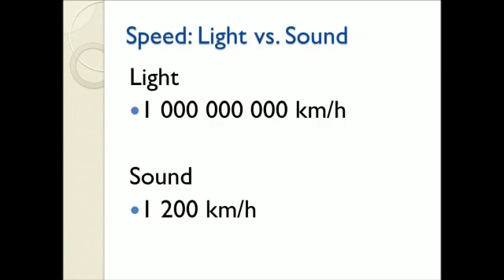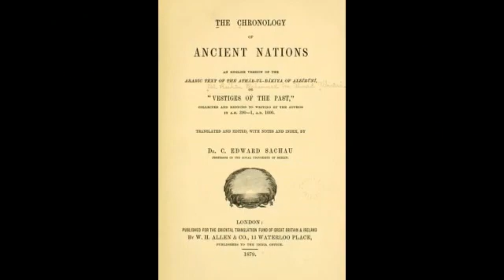Al-Biruni and His Contributions to Science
Al-biruni was one of the most Prominent scholar of Medieval Muslim era.
he was an expert of many Different scientific fields like Maths,Astronomy and Astrology.
he was also a historian and a linguist.
In this video we tried covering his Achievements .

For more videos about science,plz visit facebook page